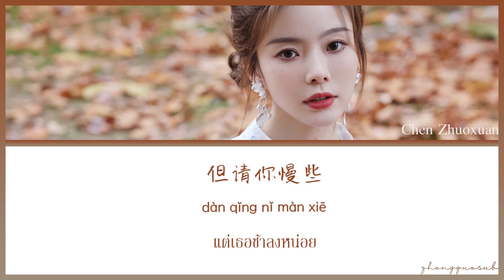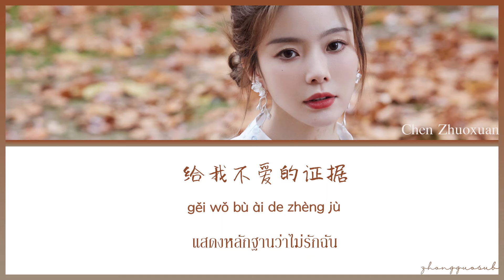(THAISUB / PINYIN) 请你 ได้โปรด – 陈卓璇 Chen Zhuoxuan